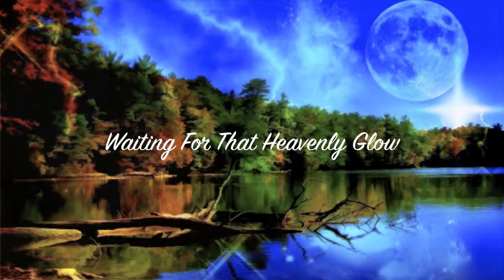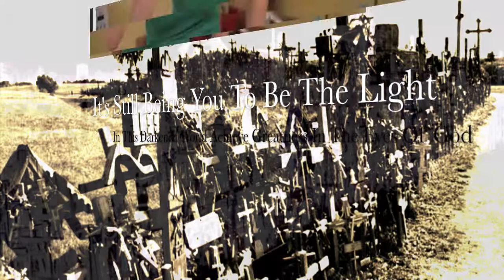WHISPERS IN THE WIND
Crespi Music by Neil Rawate, Wyatt Sayre and Kevin Rivera.  Vocals and lyrics by Edward Nyahay.